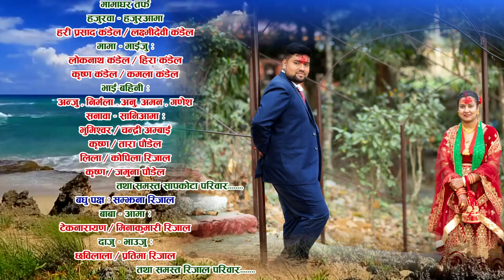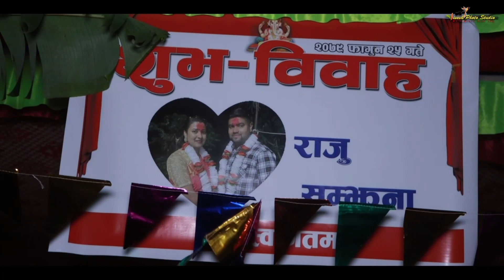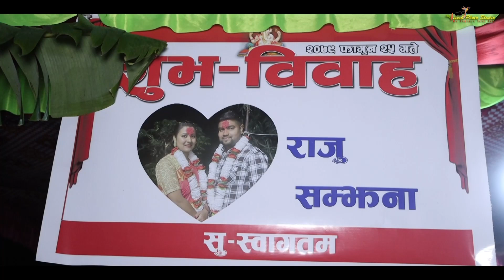Raju and Samjhana Full Wedding Video . Raju Sapkota and Samjhana Rijal Wedding Video.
Raju and Samjhana Full Wedding Video . Raju_Sapkota and Samjhana_rijall Wedding Video.